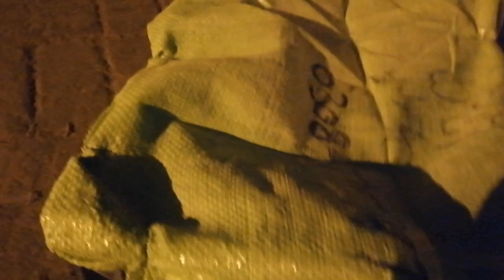Mery new business a gye aj